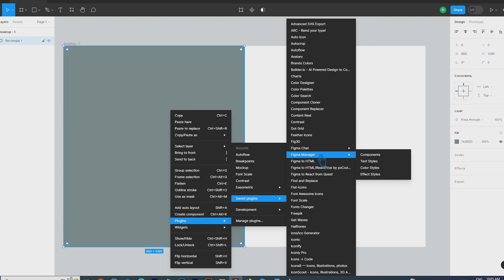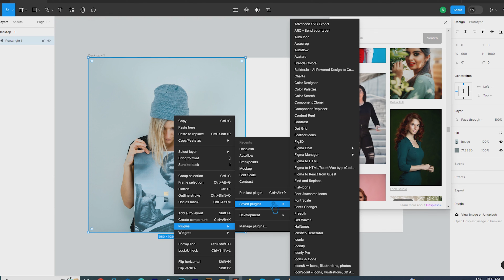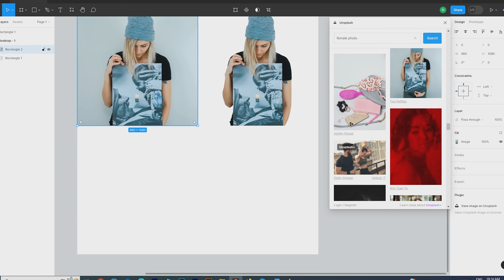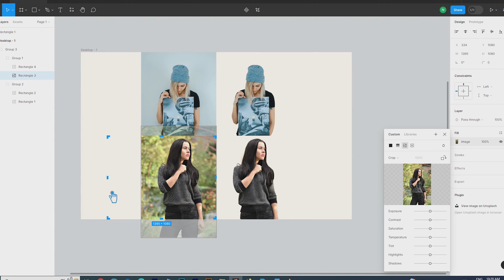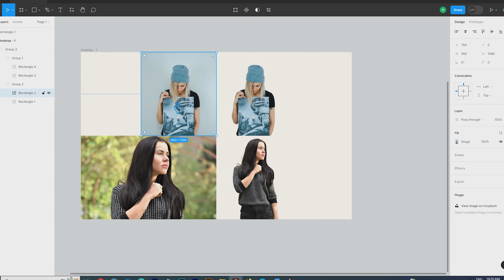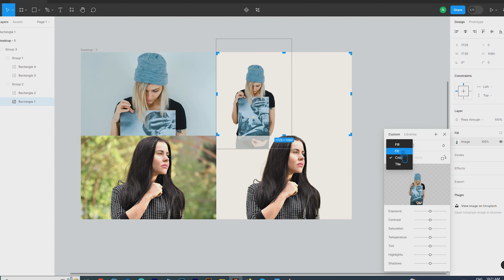HOW TO REMOVE BACKGROUND FIGMA | FIGMA TUTORIAL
How to Set Hanging Punctuation and Hanging Lists in Figma | How to Set Indentation in Figma:

How to See Live Font Preview in Figma | How to See Live Text Preview in Figma: